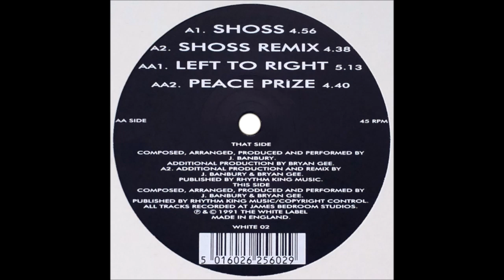Magus Project feat. Bryan Gee - Shoss Remix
The White Label - WHITE 02